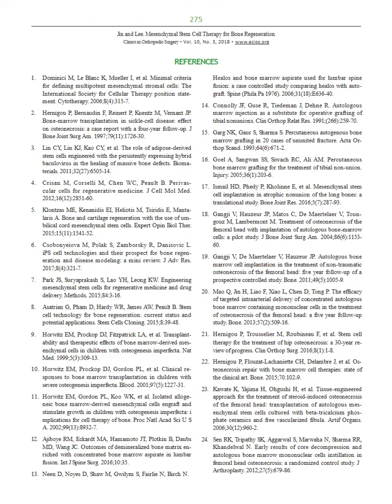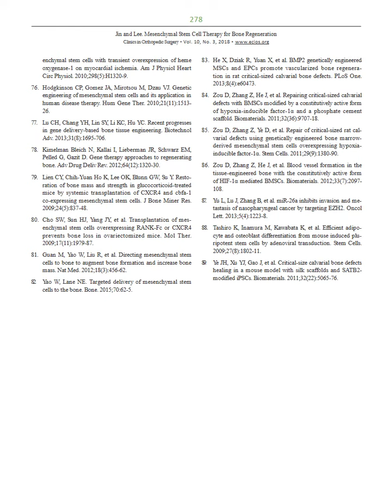Mesenchymal Stem Cell Therapy for Bone Regeneration